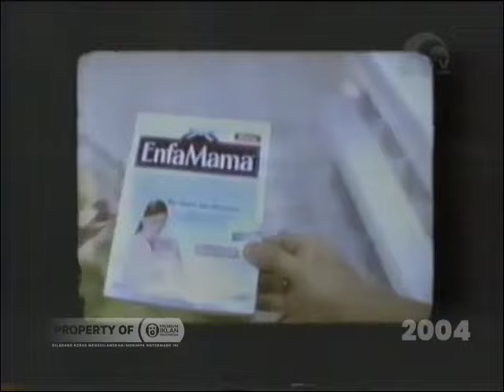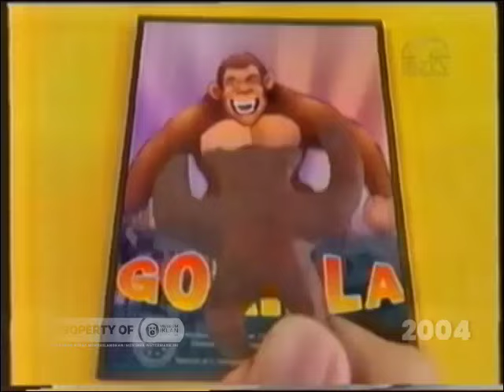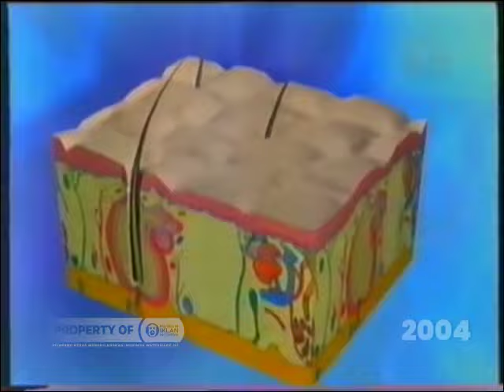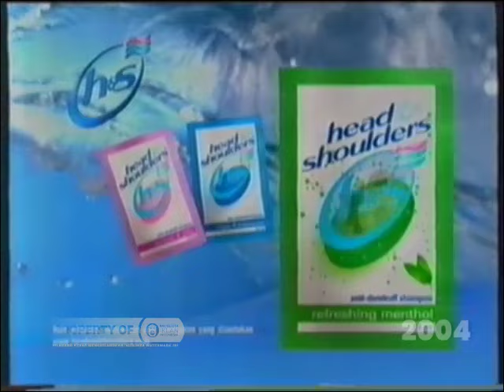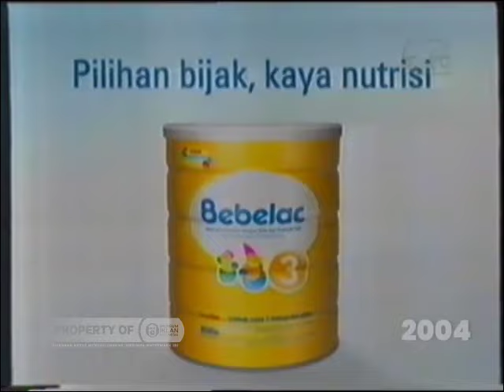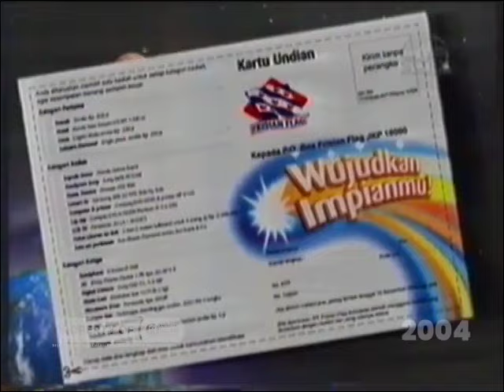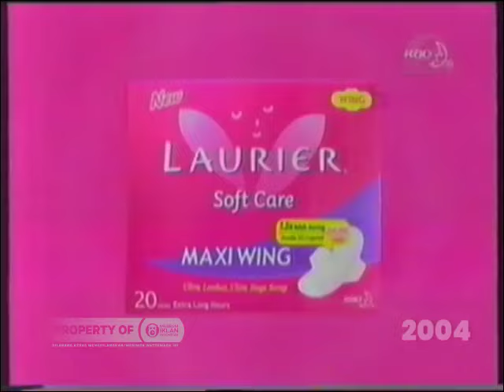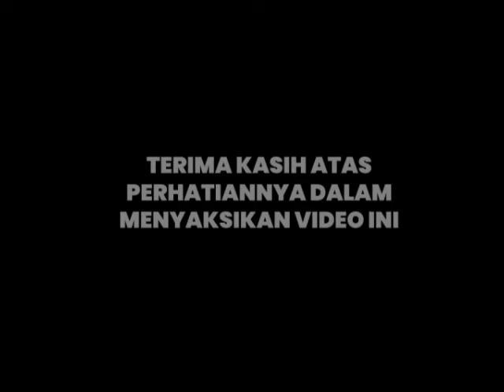ARSIP IKLAN KOMPILASI EPS 03 - Iklan SCTV September 2004 (Part 1)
Untuk kompilasi iklan episode kali ini lebih didominasi dengan produk-produk rumah tangga / FMCG yang tayang di tahun 2004. Karena maklum tayangnya di pagi hari.

Barangkali yang masih nyari iklan lost tahun 2000an disini, ini adalah jawabannya. Semoga iklan-iklan yang kalian cari bisa ketemu disini.

2. Video ini ada karena merupakan hasil donasi dari beberapa member kami di komunitas ini.

Silahkan donasi ke untuk mendukung kami dalam pencarian arsip iklan TV dari rekaman VHS.

1. Video ini boleh direupload setelah 7 hari penayangan video ini di youtube (hari ke-8 boleh direupload)
2. Wajib cantumkan credit dan link video sumber di kolom deskripsi video yang akan  di re-upload.
3. DIlarang menghapus watermark ini, jika ketahuan siap2 kena takedown
4. Diarang membuat caption video yang dianggap menyesatkan orang lain jika direupload.